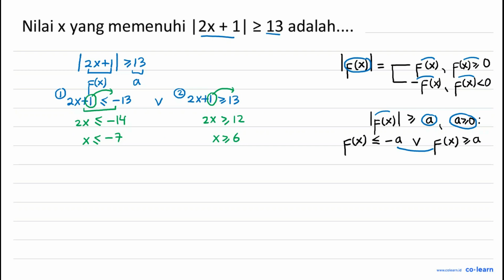Nilai x yang memenuhi |2x + 1/ 2 13 adalah:.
Topik atau Materi: Pertidaksamaan Linear Satu Variabel yang Memuat Nilai Mutlak - Persamaan dan Pertidaksamaan Linear Satu Variabel Wajib - BILANGAN - Matematika Kelas 10 SMA -

00:00 : Bedah Soal
01:00 : Konsep, rumus dan pengertian Pertidaksamaan Linear Satu Variabel yang Memuat Nilai Mutlak
01:18 : Langkah penyelesaian soal
00:42 : Jawaban akhir
01:12 : Penutup